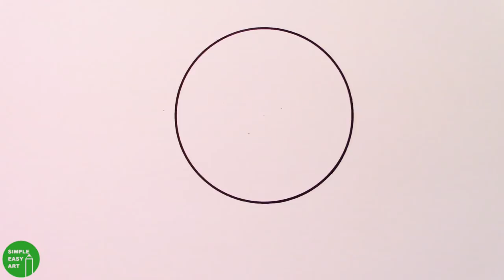How to Draw a Cute Turkey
What you'll need for the Cute Turkey:
Pencil
Eraser
Compass
Brown Marker
Light Brown Marker
Red Marker
Orange Marker
Yellow Marker

Good luck with the Cute Turkey!